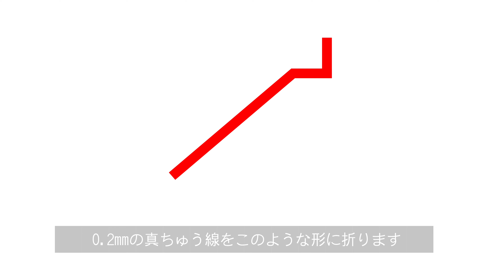Nゲージのシングルアームパンタグラフに真ちゅう線を使って平行リンクを再現。vol.7 [koh's Nゲージ Customize]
趣味である鉄道模型の整備（カスタマイズ）動画です。
初心者によるNゲージ加工？初級講座ですw

以前からリクエスト頂いておりました、Nゲージのシングルアームパンタグラフに平行リンクを再現する動画を作りました！
精密加工という程じゃないし、まんがいち失敗してもパンタグラフ単体は安いので興味がある方は是非チャレンジしてみてくださいね。